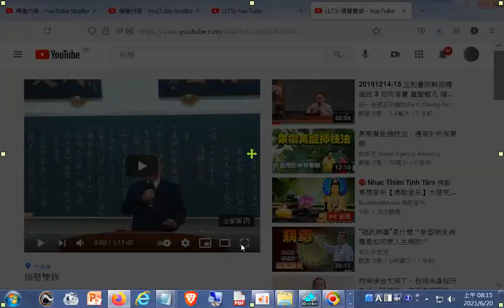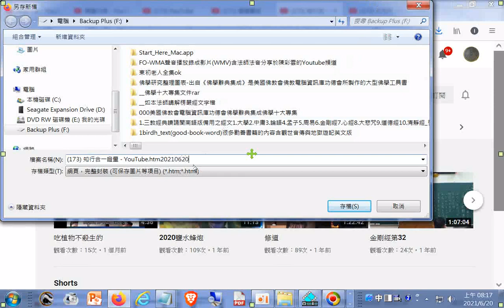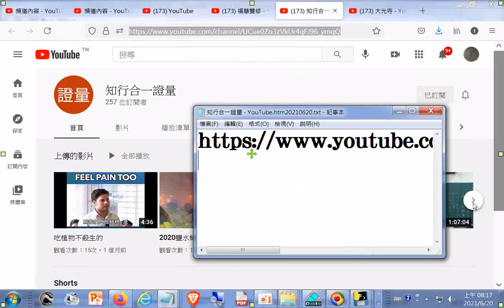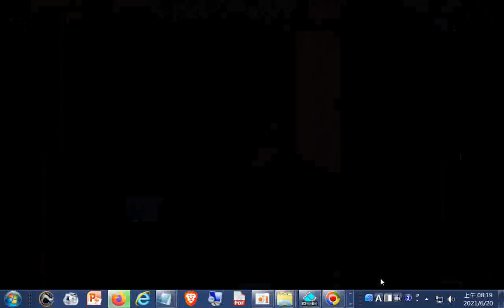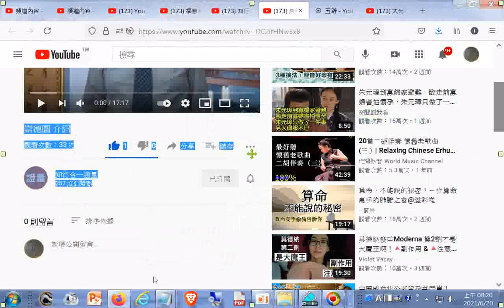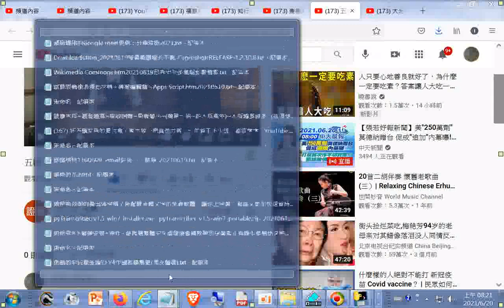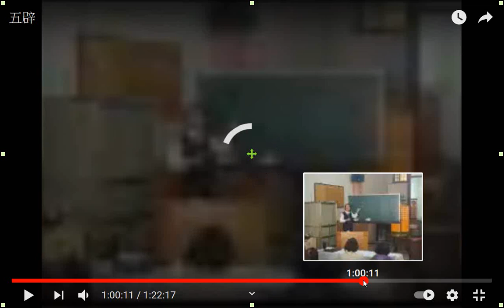分享#福慧雙修_台南大光寺 +網址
附錄相關資源(出自善書圖書館): 家鄉信書中英合刊.htm